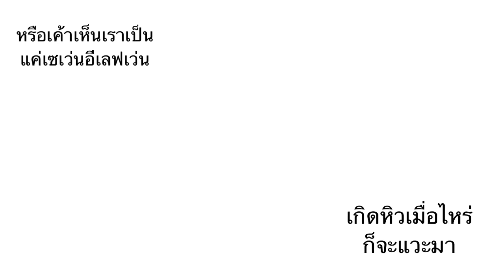ฝรั่งเห็นเราเป็นแค่เซเว่นหรอพอหิวเมื่อไหร่ถึงแวะมา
เป็นเรื่องที่น่าเวียนหัวแทนนะคะ คือแฟนเก่า ผัวเก่า หรืออะไรเด่าๆเมื่อเราไม่ต้องการเราไม่ใช้แล้ว อย่าไปเสียเวลาหรือเสียดายเลยค่ะ เดินหน้าต่อไม่ต้องหันหลังกลับ หนังสือเล่มเก่าต่อให้อ่านกี่รอบตอนจบมันก็เหมือนเดิมทุกครั้ง